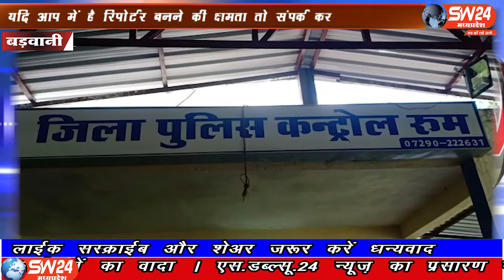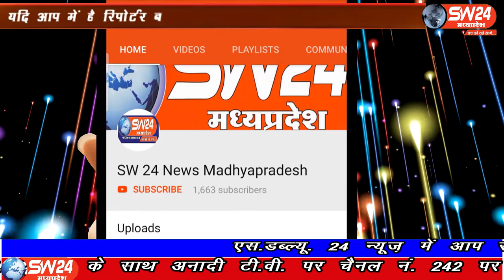SW 24 News Madhyapradesh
बड़वानी जिले में मुखबिर से मिली सूचना के बाद पुलिस ने अवैध हथियार बनाने के कारखाने का पर्दाफाश किया। बड़ी मात्रा में हथियार और हथियार बनाने की सामग्री जप्त एक आरोपी को गिरफ्तार किया। बड़वानी से अतुल कुमावत की रिपोर्ट